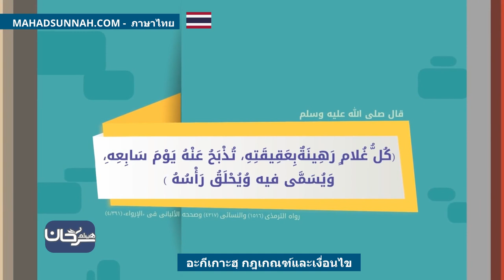อะกีเกาะฮฺ กฎเกณฑ์และเงื่อนไข العقيقة أحكام وشروط